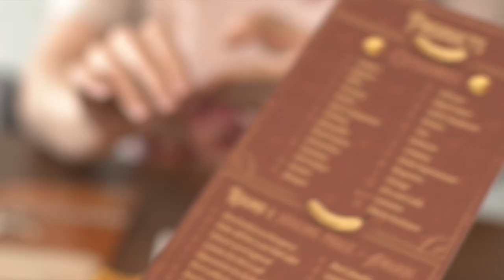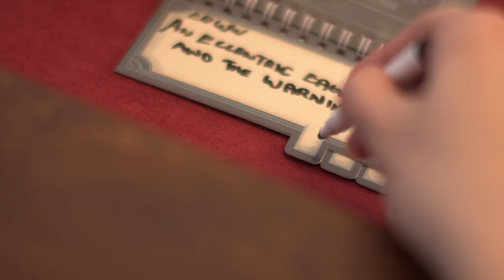Gorilla Marketing - Extended Trailer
Gorilla Marketing is a hilarious new parlour game from Roxley Games.  A game of naming ridiculous products, movies, companies, bands, college courses, or food trucks! It is played over two rounds: In round 1, you name the thing, and in round 2, you write the advertising tag line for it. Set apart by its unique judging mechanism and beautiful production, Gorilla Marketing will have your game group laughing all night!